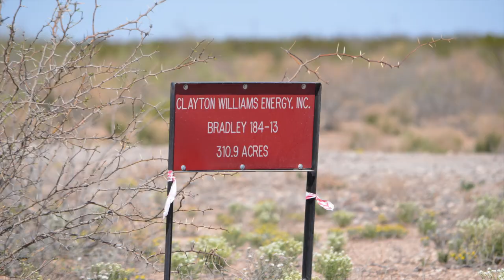Clayton Williams Bradley 184-13, Reeves County, TX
Clayton Williams
Bradley 184-13
Balmorhea, Reeves County, TX
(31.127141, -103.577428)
Filmed 3/17/17